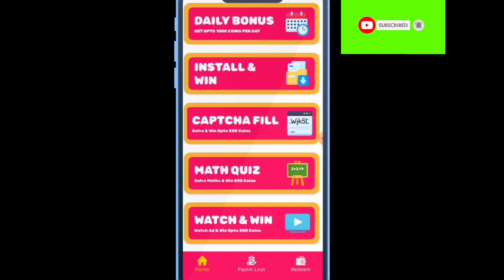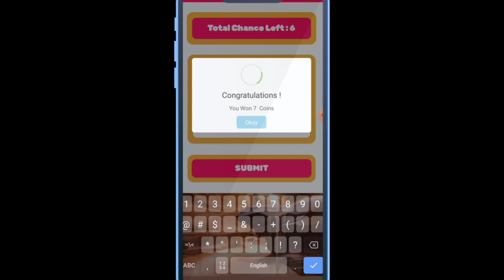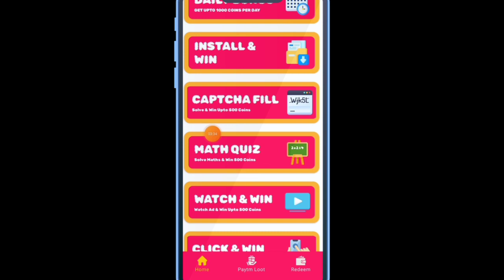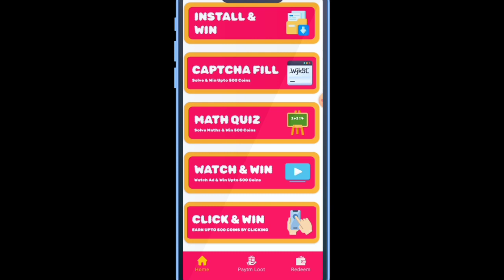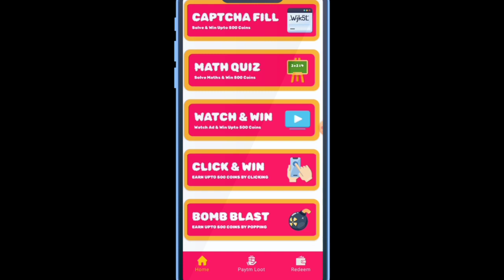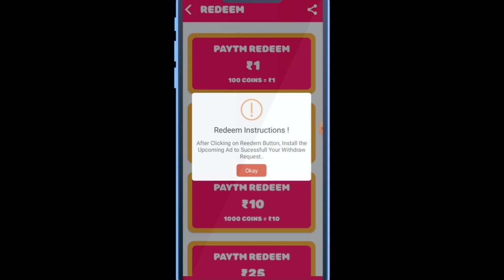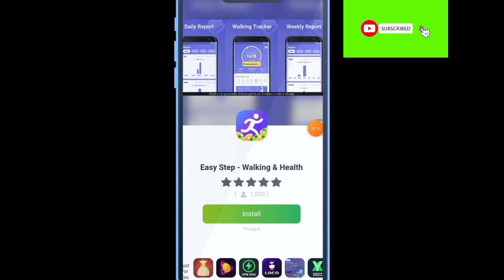Number Typing Job | Captcha Typing Job | Online Jobs At Home | Work From Home Jobs | Part-time Job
captcha job
online captcha typing job
online typing job in Tamil
captcha typing job in telegu
captcha typing jobs in Chennai
data entry and captcha typing work online
data entry and captcha typing work online in Tamil